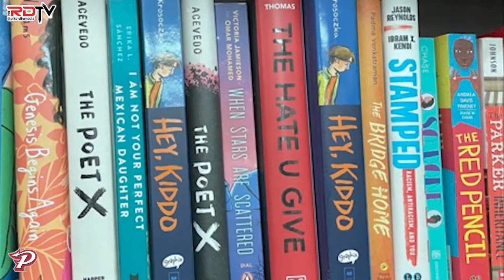Pike High School Boys Basketball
The Pike Red Devils take on the Carmel Greyhounds at Pike High School